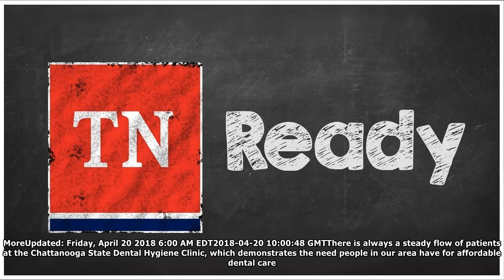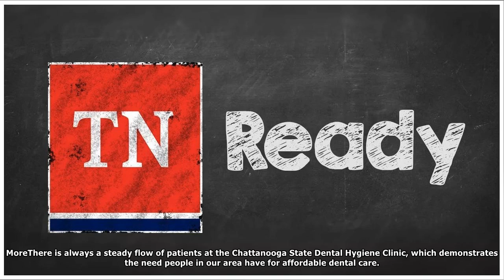SunTrust warns 1.5 million clients of potential data theft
Many Thanks./